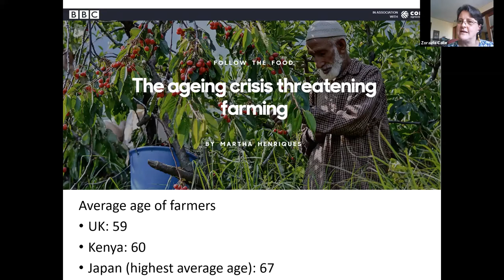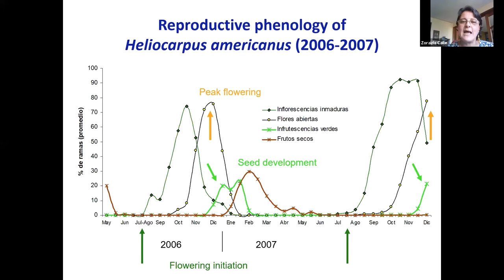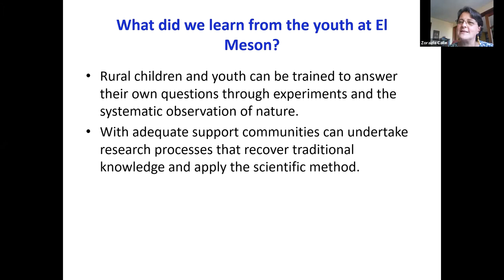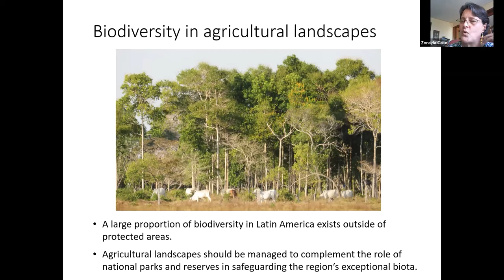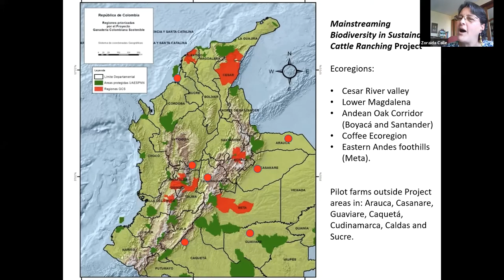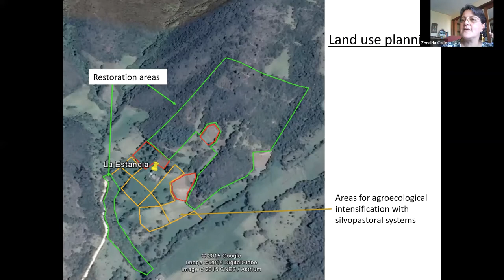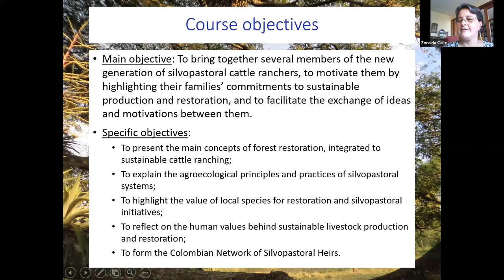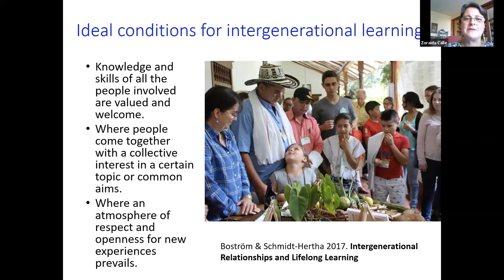Inter-generational Exchange and the Future of Sustainable Land Use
Presented by Zoraida Calle, ELTI Colombia and Fundación CIPAV This recorded webinar was offered in April 2020 by ELTI's Online Certificate Program on Tropical Forest Landscapes

This webinar series was made possible thanks to the generous support of ARCADIA, a charitable fund of Lisbet Rausing and Peter Baldwin.